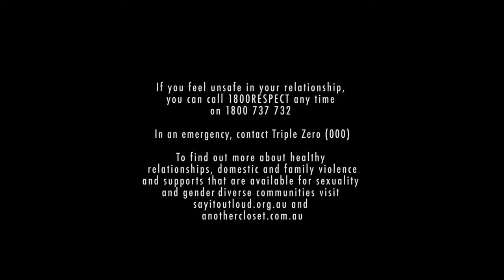'We Celebrate': Boundaries and Self-Understanding with Nevo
The NSW LGBTIQ DFV Interagency is celebrating the diversity of our relationships across a six part series. In this episode we celebrate boundaries and self-understanding with Nevo.

If you feel unsafe in your relationship, you can call 1800RESPECT any time on 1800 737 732

In an emergency, contact Triple Zero (000)

To find out more about healthy relationships, domestic and family violence and supports that are available for sexuality and gender diverse communities visit:

The NSW LGBTIQ Domestic and Family Violence Interagency is a partnership of government and non-government agencies working to development, implement and evaluate strategies that address and prevent domestic and family violence experienced by sexuality and gender diverse, and intersex people. You can find out more about the Interagency by visiting

This video series is supported by the NSW Government through Women NSW.

This video is also supported by Wear It Purple